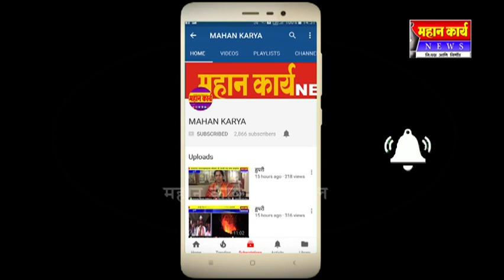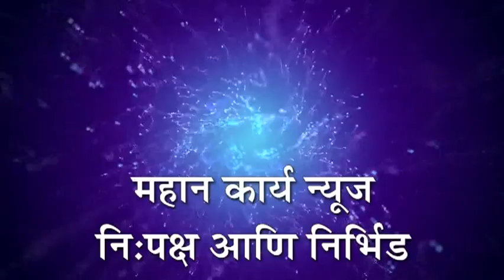शिरोळात आरोग्य विभागाकडून पहाणी